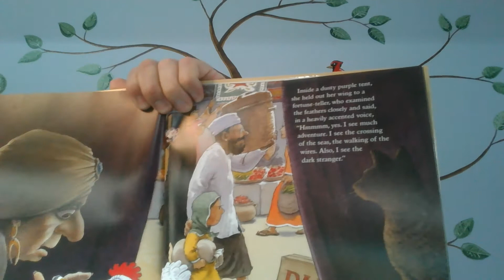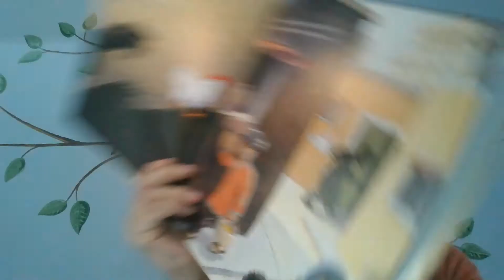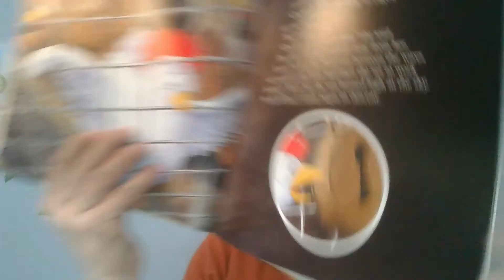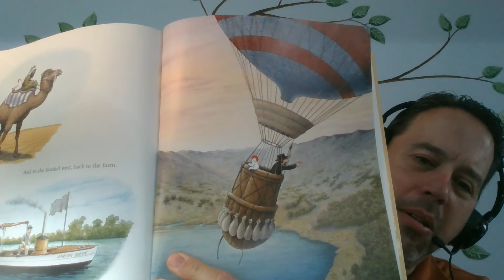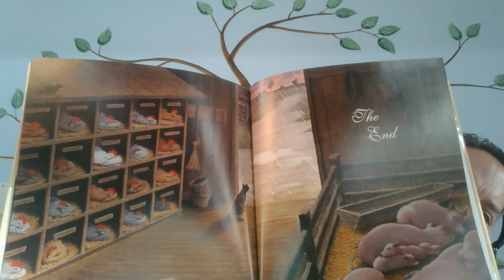Louise Chapter 3